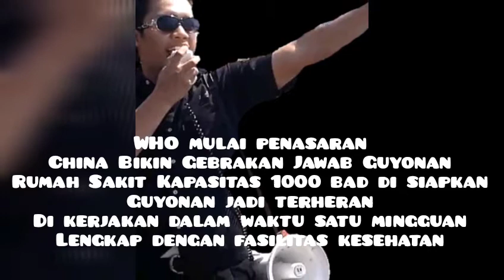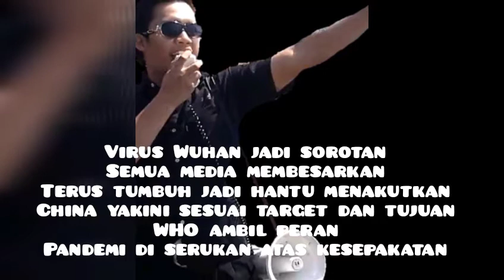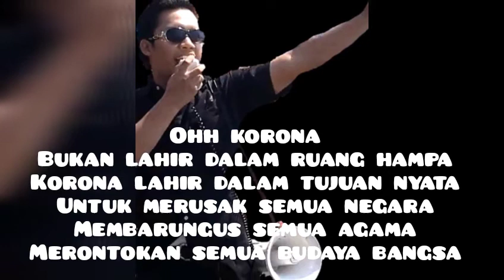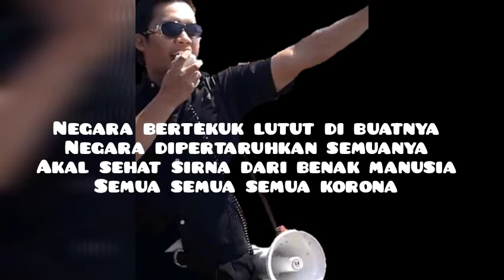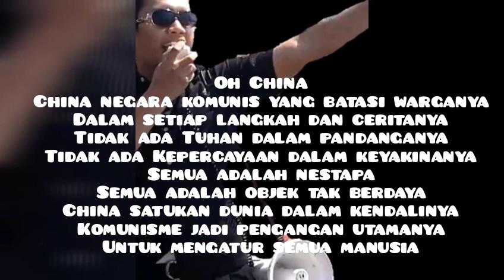Korona: Negara Jadi Taruhan I Pemerintahan Satu Dunia I Dunia Baru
Negara Jadi Taruhan
Karya:  Abas Rosadi

Awalnya seperti Guyonan
Televisi terus kabarkan Wuhan
Masih Guyonan
Lockdown Jadi pilihan
Terus jadi Goyunan

WHO mulai penasaran
China Bikin Gebrakan Jawab Guyonan
Rumah Sakit Kapasitas 1000 bad di siapkan
Guyonan jadi terheran
Di kerjakan dalam waktu satu mingguan
Lengkap dengan fasilitas kesehatan

Virus Wuhan jadi sorotan
Semua media membesarkan
Terus tumbuh jadi hantu menakutkan
China yakini sesuai target dan tujuan
WHO ambil peran
Pandemi di serukan atas kesepakatan

Semua negara dikasih tembusan
Untuk siapkan anggaran
China dijadikan model percontohan
Itulah target dan tujuan

China inginkan Komunisme jadi haluan
Semua negara terapkan cara china tanpa persiapan
Kerusuhan dan kelaparan jadi berita harian
China umumkan wuhan sudah aman
Semakin yakin negara negara menirukan
Semakin rusak semua tatanan

China senyumkan keberhasilan
Lihat semua negara kelabakan
Tanpa persiapan tirukan pencegahan
Seolah demi kemanusiaan
Negara semua nya di pertaruhkan

Ohh korona
Bukan lahir dalam ruang hampa
Korona lahir dalam tujuan nyata
Untuk merusak semua negara
Membarungus semua agama
Merontokan semua budaya bangsa

Oh korona
Engkau kelabui umat manusia
Wajahmu seolah tanpa rupa
Tidak telihat gejala
Para medis memainkan drama
Laksanakan protap WHO yang penuh agenda

Korona memang seolah nyata
Korona memang banyak cerita
Korona selalu inginkan ambyarkan manusia
Korona inginkan jadi agama baru dunia

Negara bertekuk lutut di buatnya
Negara dipertaruhkan semuanya
Akal sehat sirna dari benak manusia
Semua semua semua korona

Ini puisi yang kedua
Mengungkap target dan tujuan nyata
China menolak untuk di buka asal muasalnya
China akan terus berupaya yakinkan dunia
Korona wabah tanpa sengaja

Oh China
China negara komunis yang batasi warganya
Dalam setiap langkah dan ceritanya
Tidak ada Tuhan dalam pandanganya
Tidak ada Kepercayaan dalam keyakinanya
Semua adalah nestapa
Semua adalah objek tak berdaya
China satukan dunia dalam kendalinya
Komunisme jadi pengangan utamanya
Untuk mengatur semua manusia